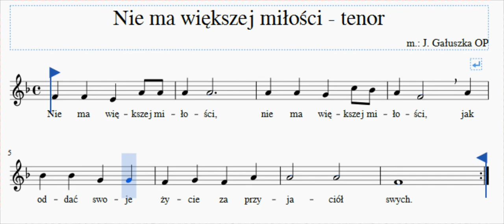Nie ma większej miłości tenor